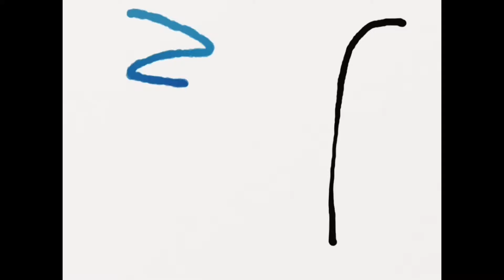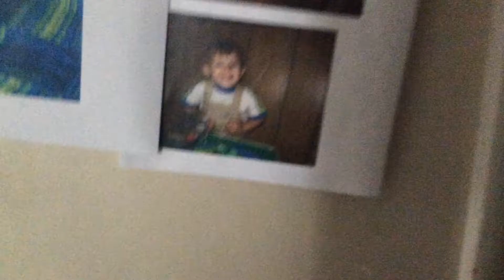The Quest for the Desk Jewel 3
Michael has safely retrieved the desk jewel (not to mention murdering the king, killing hundreds of guards, and blowing up the castle). But will he safely make it home?

Watch this third episode in the Quest for the Desk Jewel series that is actually 3:33 long.